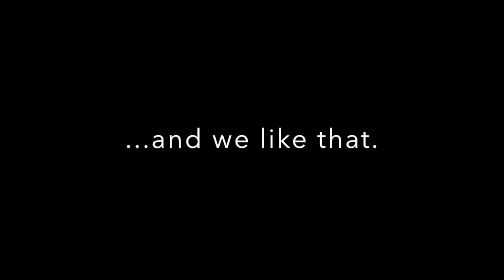Natalie Blake Studios - How to Create Undulating (wavy) Tiles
Natalie Blake Studios demonstrates how to create forms that bend the clay to make Natalie Blake Studios signature undulating tiles that will later be carved, glazed and kiln fired twice.